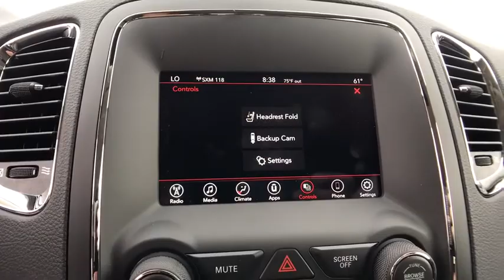2018 Dodge Durango Orlando, Deltona, Sanford, Oviedo, Winter Park, FL C369026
2018 Dodge Durango

SIRIUSXM SATELLITE RADIO -inc: For More Info Call No Satellite Coverage HI/AK/PR/VI/GU 1-Year SiriusXM Radio Service,MANUFACTURER'S STATEMENT OF ORIGIN,TIRES: P265/60R18 BSW AS LRR (STD),QUICK ORDER PACKAGE 2BA -inc: Engine: 3.6L V6 24V VVT UPG I w/ESS Transmission: 8-Speed Automatic (850RE),ENGINE: 3.6L V6 24V VVT UPG I W/ESS (STD),IN-VIOLET CLEARCOAT,TRANSMISSION: 8-SPEED AUTOMATIC (850RE) (STD),WHEELS: 18 X 8.0 PAINTED ALUMINUM (STD),3RD ROW SEATING GROUP -inc: 3rd Row Seat 7 Passenger Seating 2nd Row 60/40 Fold & Tumble Seat,BLACK CLOTH LOW-BACK BUCKET SEATS,Rear Wheel Drive,Power Steering,ABS,4-Wheel Disc Brakes,Brake Assist,Aluminum Wheels,Tires - Front All-Season,Tires - Rear All-Season,Temporary Spare Tire,Heated Mirrors,Power Mirror(s),Rear Defrost,Privacy Glass,Intermittent Wipers,Variable Speed Intermittent Wipers,Rear Spoiler,Power Door Locks,Automatic Headlights,Fog Lamps,AM/FM Stereo,MP3 Player,Auxiliary Audio Input,Steering Wheel Audio Controls,Bluetooth Connection,Pass-Through Rear Seat,Rear Bench Seat,Adjustable Steering Wheel,Trip Computer,Power Windows,Leather Steering Wheel,Keyless Entry,Keyless Start,Cruise Control,Climate Control,Multi-Zone A/C,Rear A/C,Cloth Seats,Bucket Seats,Driver Vanity Mirror,Passenger Vanity Mirror,Auto-Dimming Rearview Mirror,Floor Mats,Smart Device Integration,Engine Immobilizer,Traction Control,Stability Control,Front Side Air Bag,Telematics,Tire Pressure Monitor,Driver Air Bag,Passenger Air Bag,Front Head Air Bag,Rear Head Air Bag,Passenger Air Bag Sensor,Knee Air Bag,Child Safety Locks,Back-Up Camera